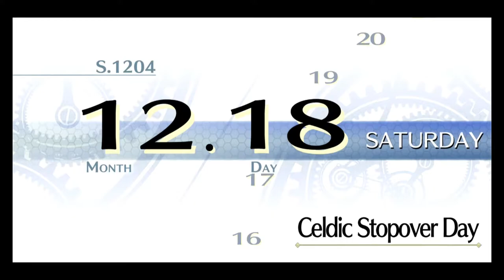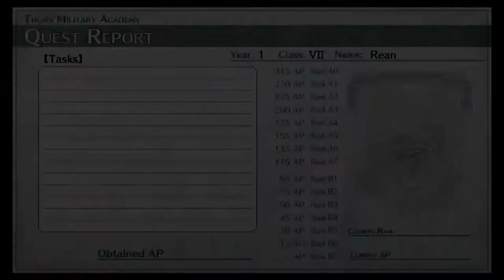The Legends of Heroes: Trails of Cold Steel II (PS5) (FULL GAMEPLAY) // Part 17 // Saving Fiona